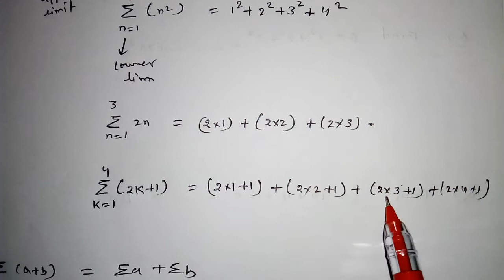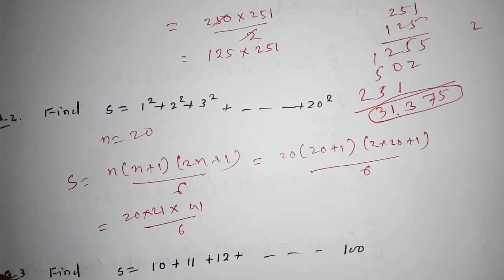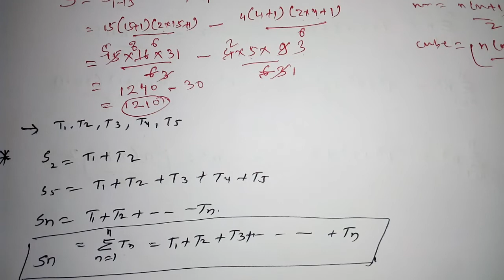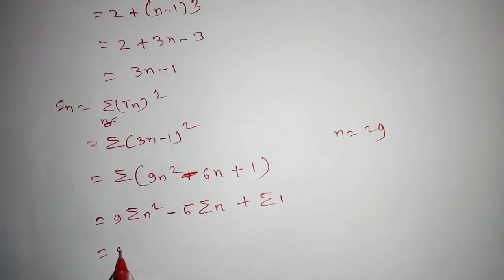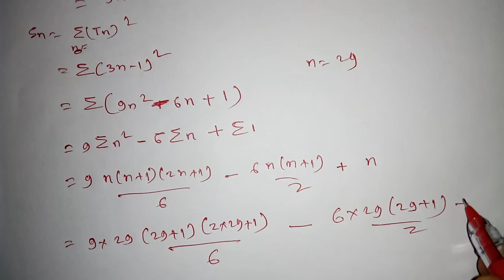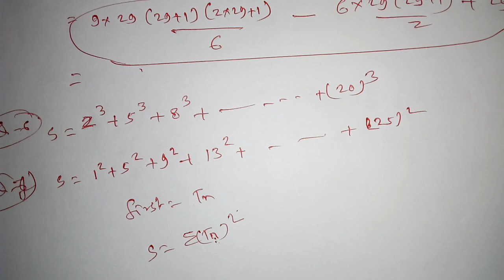Mathematics for RRB JE /SSC JE PART -4(हिंदी में )